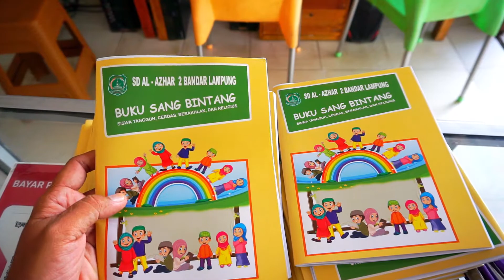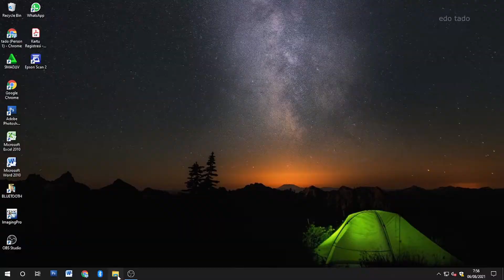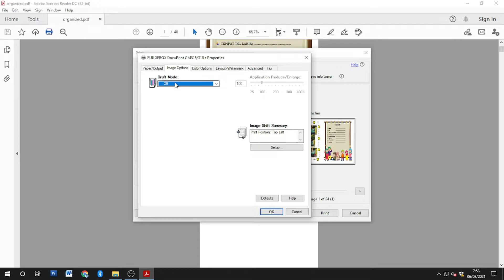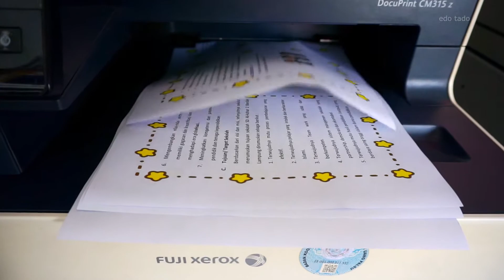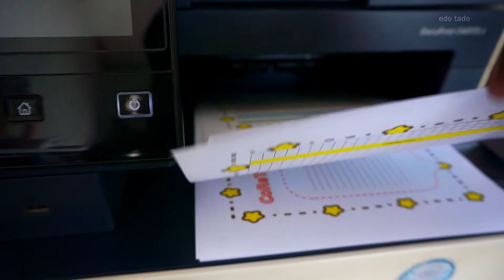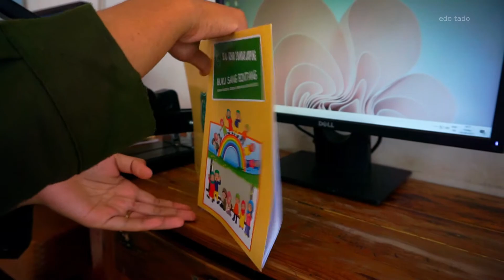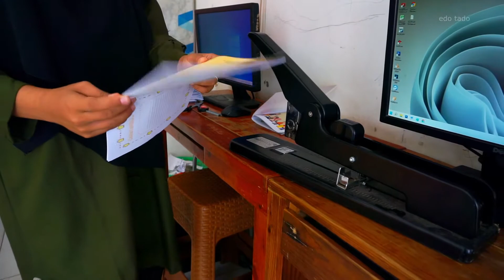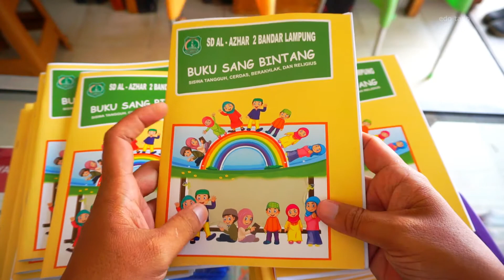Tutorial lengkap Membuat Buku Printer Fuji Xerox CM315z Auto Duplex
video kali ini kita akan membuat Tutorial lengkap Membuat Buku Printer Fuji Xerox CM315z Auto Duplex semoga membantu.

Jika video ini bermanfaat yuk dukung chenel ini dengan cara klik dibawah ini